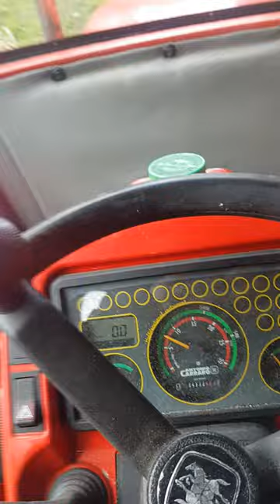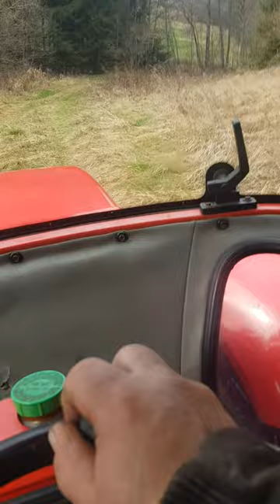Antonio Carraro Forstarbeit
Mit Carraro Brennholz gefahren